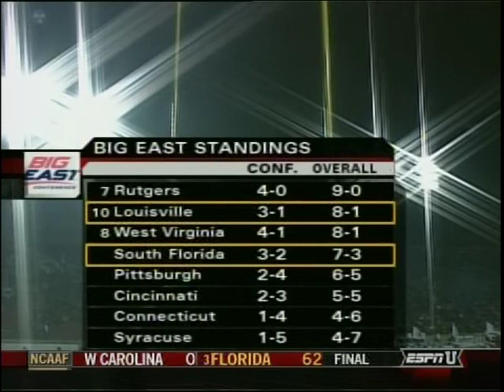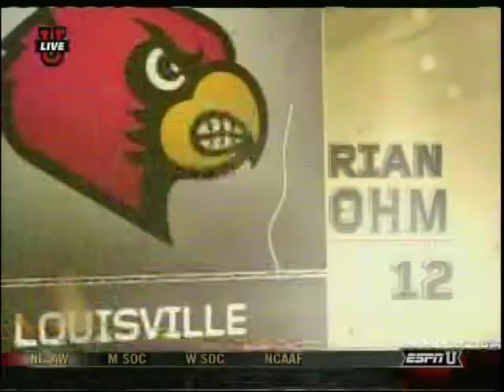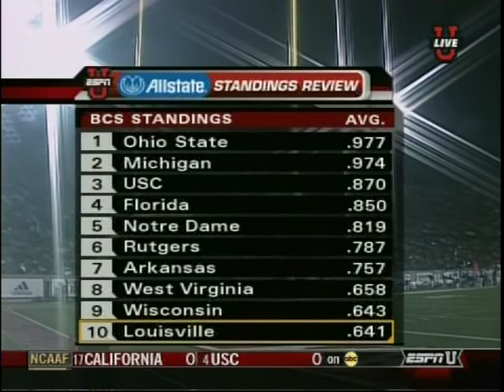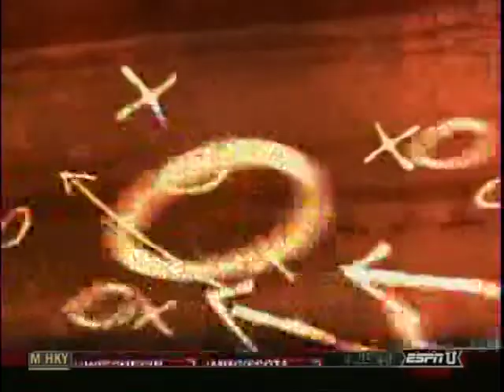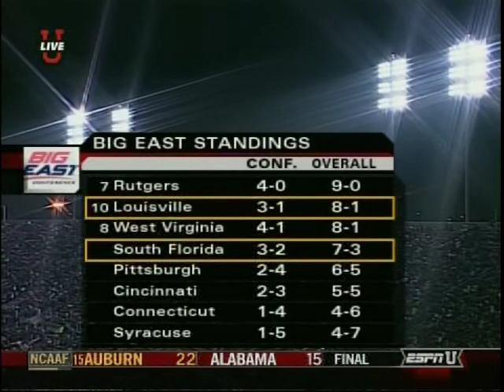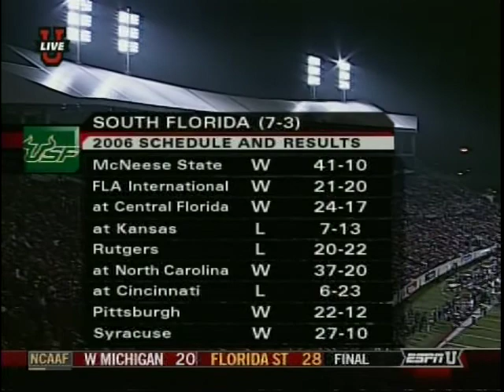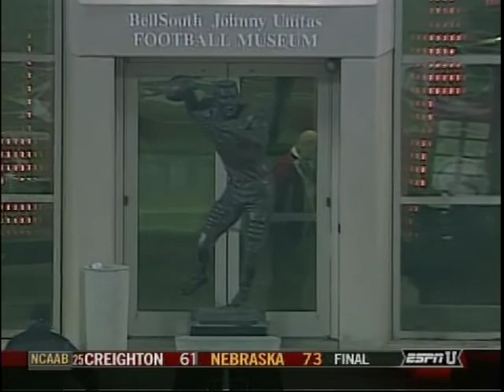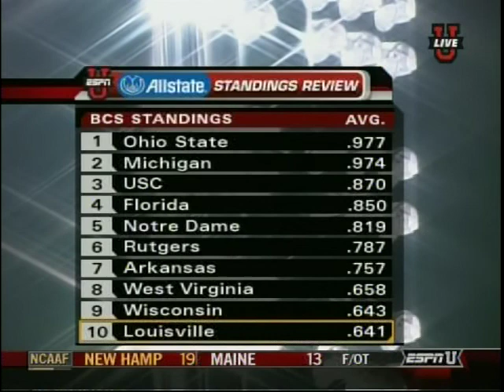2006 Louisville Foolballl vs University of South Florida USF UofL UL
2006 Louisville Foolballl vs University of South Florida USF